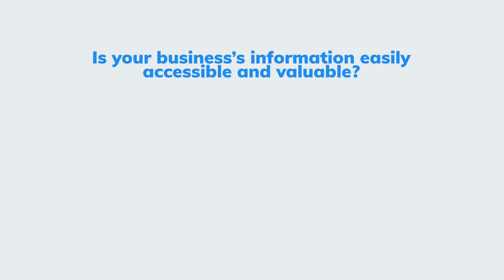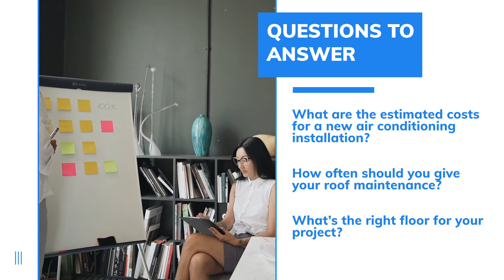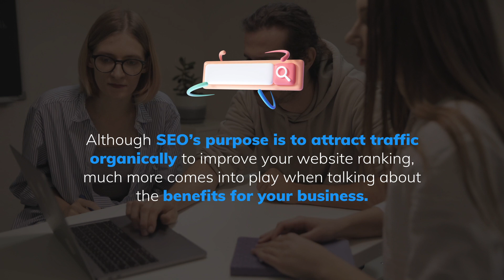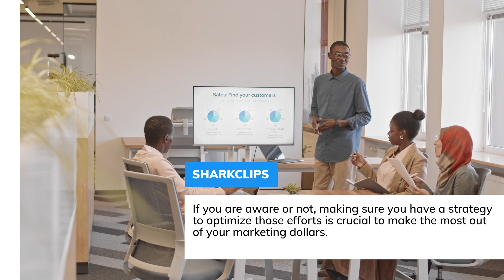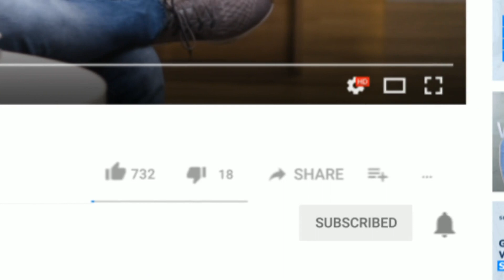5 Tips to Boost Your Digital Marketing Strategy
People are staying at home, the habit stuck. So to reach your ideal audience, digital marketing strategies are a must to keep your business thriving in this new digital era.

Dive in as we share some practical ways to help your business grow this 2022.
We are the leading Digital Marketing Agency with more than ten years of experience in the PPC industry. We service agencies looking for an entirely white label solution, franchises, and end-advertisers.

and request a proposal for our services!

and apply to our open positions!